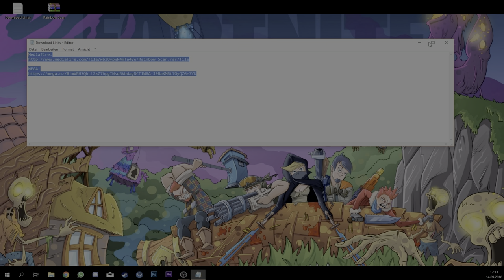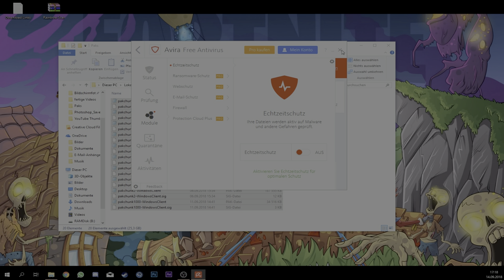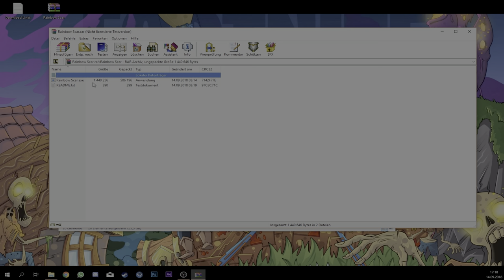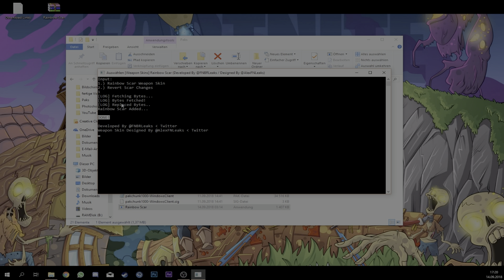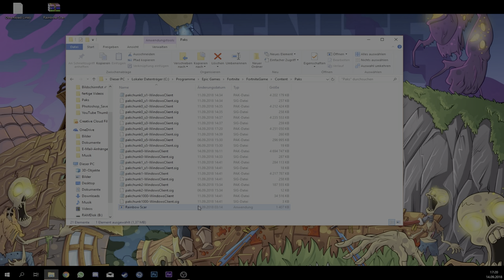😍🌈 WIE ihr die RAINBOW SCAR *GRATIS* bekommt! 🔥Fortnite Battle Royale (German)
• Videobeschreibung•

In diesem Video zeige ich euch wie ihr die Rainbow Scar in Fortnite bekommen könnt. Das einzige was ihr dafür machen müsst, ist das erforderliche Programm zu downloaden (siehe Downloadlink)!
Folgt einfach meinen Schritten und ihr habt innerhalb der nächsten 10min die Rainbow Scar Ingame. Schaut auf jeden Fall auch gerne mal beim Developer vorbei (*siehe Developer)! Ich hoffe auf jeden, dass es bei euch geklappt hat. Falls ihr Probleme mit der Installation oder auch andere Fragen habt, könnt ihr mir die gerne in die Kommentare schreiben! Sonst noch einen schönen Tag :D

Download-Links:
Mediafire:

Developer:
- FNBRLeaks:

• Videoinformationen:

• Inhalt:
- Fortnite

• Thumbnail:
--) selber (--

• Community Teamspeak/Server:
- ts.playfortnite.de

• PC
- Prozessor: Intel Core i7 6700k
- Grafikkarten: 1x Gigabyte GTX 1060 OC
- Hauptspeicher: 16GB DDR4 3600MHZ G.Skill Ripjaws
- Mainboard: MSI Z170A Gaming X3
- Festplatten: 550GB Samsung 850 EVO SSD |
- Soundkarte: TERRATEC AUREON 7.1
- CPU-Kühlung: Corsair Cooling Hydro Serie H110
- Fall: Corsair Obsidian Serie 750D
- Netzteil: Netzteil CORSAIR HX1000i

• Monitor:
- 1x BenQ RL2455HM: